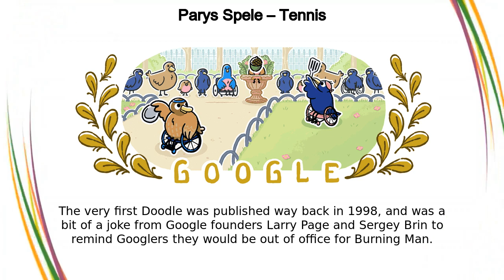paralimpiese spele van rolstoeltennis | Parys Spele – Tennis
paralimpiese spele van rolstoeltennis google doodle was shown on the google home page in multiple countries.

የተሽከርካሪ ወንበር ቴኒስ ፓራሊምፒክስ
पैरालंपिक में व्हीलचेयर टेनिस
əlil arabası tennis paralimpiya oyunları
ਵ੍ਹੀਲਚੇਅਰ ਟੈਨਿਸ ਪੈਰਾਲੰਪਿਕ
व्हीलचेअर टेनिसचे पॅरालिंपिक्स
轮椅网球残奥项目
paraolümpia ratastoolitennis
Rollstuhltennis bei den Paralympischen Spielen
ກິລາເທນນິສແບບຂີ່ລໍ້ພາຣາລິມປິກ
వీల్‌చెయిర్ టెన్నిస్ పారాలింపిక్స్
juegos paralímpicos tenis
nogironlar aravachasida tennis paralimpiya oyinlari
વ્હીલચેર ટેનિસની પેરાલિમ્પિક
арбадағы теннис бойынша паралимпиада ойындары
тэніс на інвалідных калясках на Паралімпійскіх гульнях
անվասայլակով թենիս պարալիմպիկ խաղերում
pyörätuolitennis paralympialaiset
paralimpiese spele van rolstoeltennis
ratiņkrēslu teniss — paraolimpiskās spēles
ეტლის ჩოგბურთი — პარალიმპიური თამაშები
Jocurile Paralimpice de tenis în fotoliu rulant
วีลแชร์เทนนิสพาราลิมปิก
وہیل چیئر ٹینس پیرا اولمپکس
വീൽചെയർ ടെന്നീസ് പാരാലിമ്പിക്‌സ്
휠체어 테니스 종목 패럴림픽
tenis na wózkach na igrzyskach paralimpijskich
paralimpiki ya tenisi ya kiti cha magurudumu
帕運輪椅網球項目
tennis amb cadira de rodes als jocs paralímpics
wheelchair tennis paralympics
паралимпын тэргэнцэртэй талбайн теннис
paralimpiade tenis kursi roda
טניס בכיסאות גלגלים במשחקים האולימפיים בפריז
tekerlekli sandalye tenis paralimpik oyunları
môn quần vợt xe lăn tại thế vận hội dành cho người khuyết tật
tenis u kolicima na paraolimpijadi
паралимпийские игры – теннис на колясках
rullstolstennis i paralympiska spelen
প্যারালিম্পিকে হুইলচেয়ার টেনিস
майып арабачандардын тенниси паралимпиада оюндары
paralympiáda tenis na vozíku
ithenisi edlalwa ngezihlalo zabakhubazekile kumaparalympic
tenis en cadeira de rodas nos Xogos Paralímpicos
Kerekesszékes tenisz paralimpia
paraolimipijski tenis u invalidskim kolicima
rullestoltennis i de paralympiske leker
tenis na vozíku paralympiáda
ह्विलचेयर टेनिस पारालम्पिक
gurpil-aulkiko tenis paralinpikoa
paraolimpijske igre – tenis u invalidskim kolicima
កីឡាប៉ារ៉ាឡាំពិកតិន្នីសជិះរទេះ
Giochi Paralimpici Tennis in carrozzina
tennis fauteuil aux Jeux paralympiques
паралімпійські ігри: теніс на інвалідних візках
車いすテニス パラリンピック
тенис у колицима на параолимпијади
tenis kerusi roda peringkat paralimpik
тенис с инвалидни колички на параолимпийските игри
tenisi në karrocë invalidësh në lojërat paralimpike
kørestolstennis ved de paralympiske lege
රෝද පුටු ටෙනිස් පැරාලිම්පික්
輪椅網球殘疾人奧運會
تنیس با صندلی چرخدار در پارالمپیک
Wheelchair Tennis Paralympics
الألعاب البارالمبية للتنس على الكراسي المتحرّكة
tenis na invalidskih vozičkih na paraolimpijskih igrah
тенис во инвалидска количка на параолимпијадата
tenisas paralimpinėse žaidynėse
αντισφαίριση με αμαξίδιο στους Παραολυμπιακούς Αγώνες
ဘီးတပ်ကုလားထိုင် တင်းနစ် မသန်စွမ်းအိုလံပစ်
rolstoeltennis paralympische spelen
tênis em cadeira de rodas nos jogos paralímpicos
ténis em cadeira de rodas jogos paralímpicos
ólympíuleikar fatlaðra – tennis
ವೀಲ್‌ಚೇರ್ ಟೆನಿಸ್ ಪ್ಯಾರಾಲಿಂಪಿಕ್ಸ್